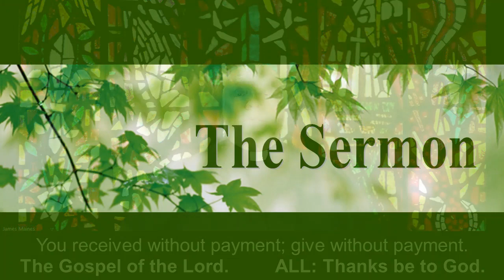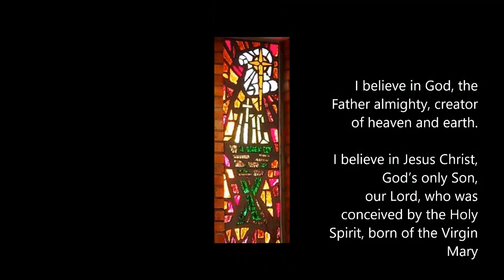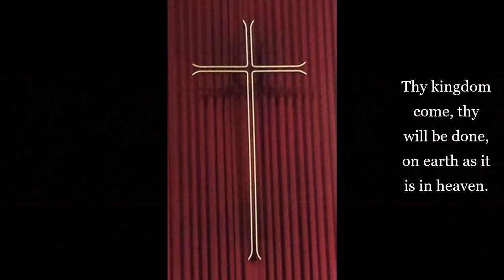Grace Online June 18, 2023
From Pastor Jim's sermon on this Father's Day: "You and I are loved by God. This makes us spiritually rich, if only we knew it. . . . We are rich because we are loved. We are loved by other people and we are loved by God. . . .To know that we are loved is the greatest gift we can receive from a parent, but to know we have a heavenly Parent who loves us even more is the most wonderful gift of all."
However, whenever or wherever you worship, you are God’s beloved child. Have a blessed week!